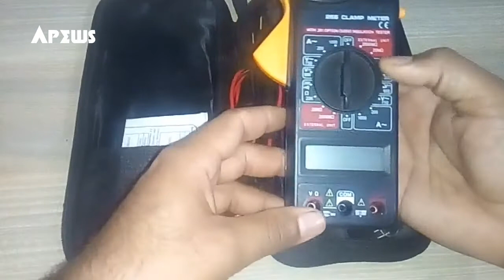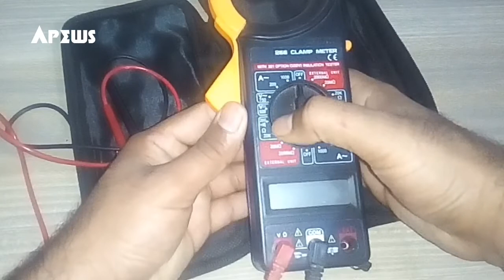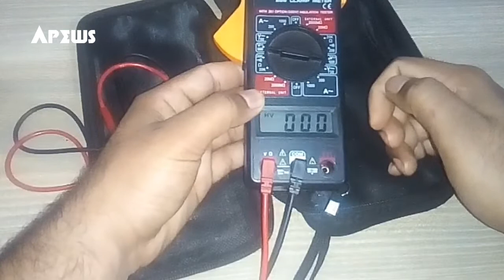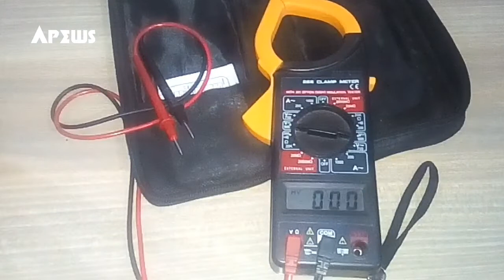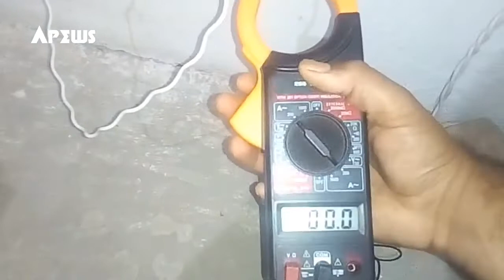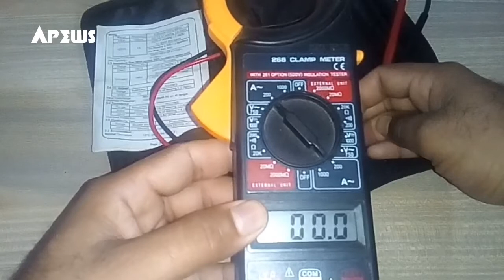Information and unboxing of Digital Electrical clamp Meter 266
unboxing of new clamp digital meter
they have very small price . 266 is a brand name.
meter have these pecifican
 Ac voltage
Ac   amp
Dc voltage
resistance
bazar
insulation test

like our face book page is Apews